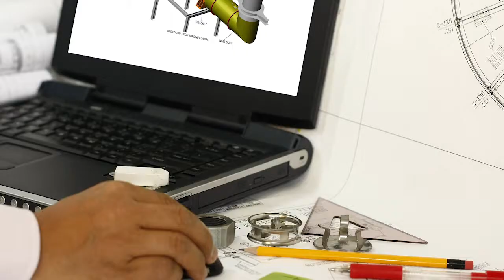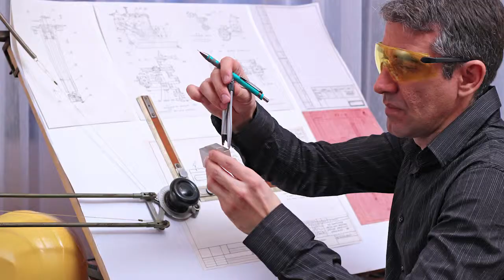Swan Contract Personnel